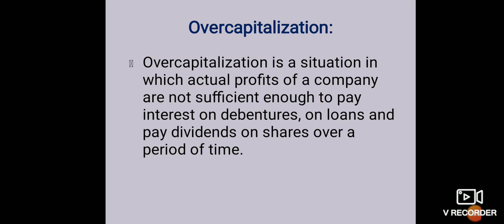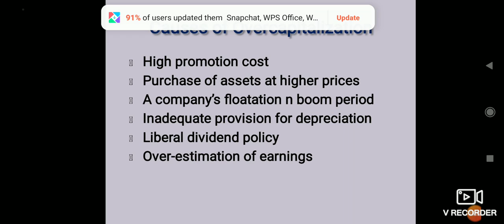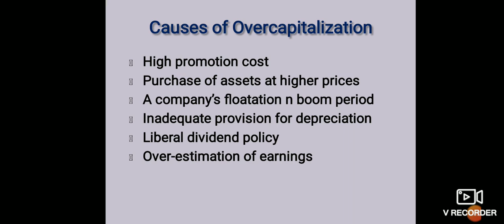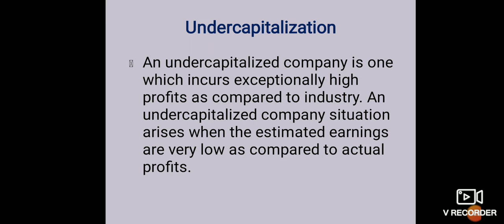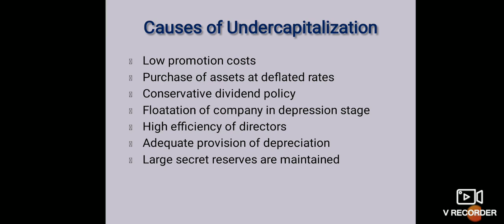Financial Management Unit -II- Cost of Capital & Capital Steucture